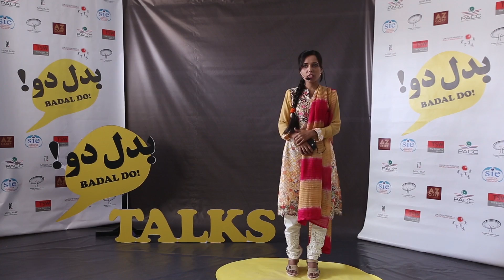Tahira Asgher's Story !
BadalDo is about exploring your inner potential to do good and sharing motivational stories. Stories that Inspire. Just like these that emerged from the Badal do talks by Society for Intl. Education ۔ بدل دو۔ بہتری کے لیے